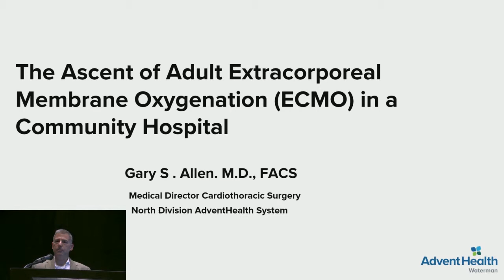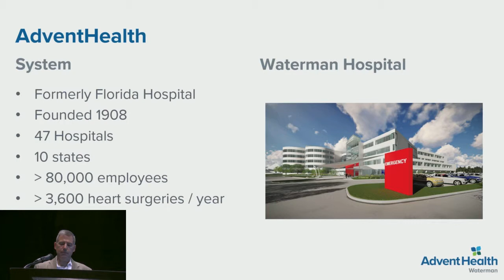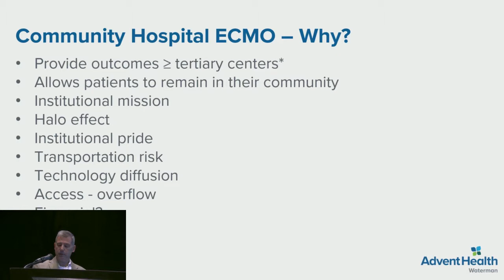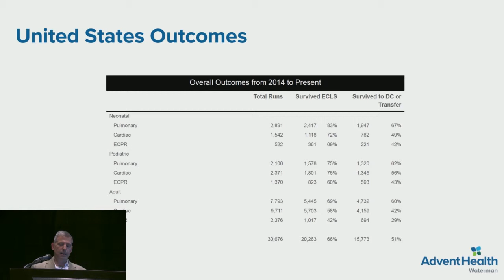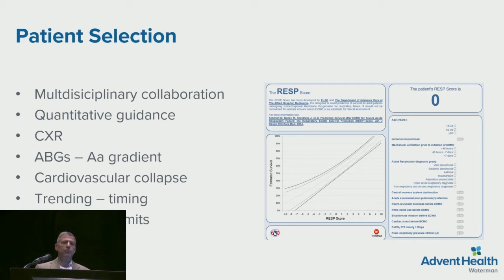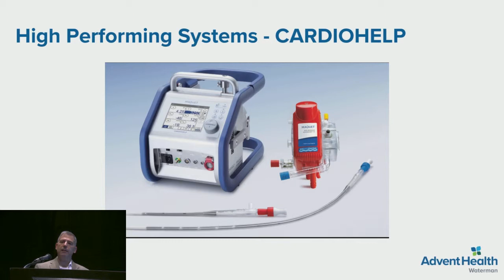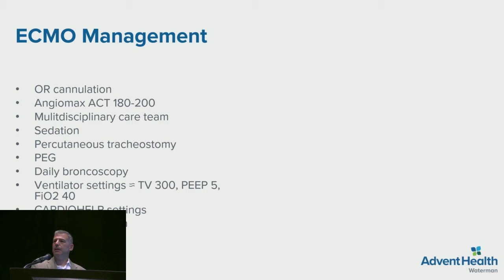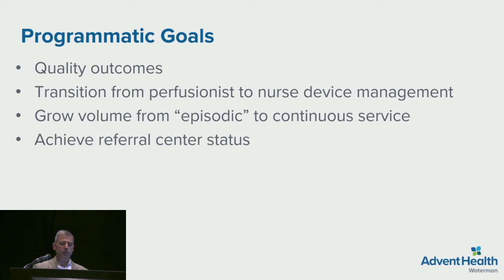The Ascent of Adult Extracorporeal Membrane Oxygenation (ECMO) in a Community Hospital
Perfusion.com Video Presentation by Gary Allen, MD, FACS